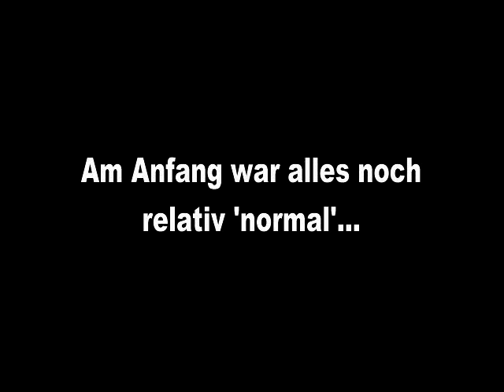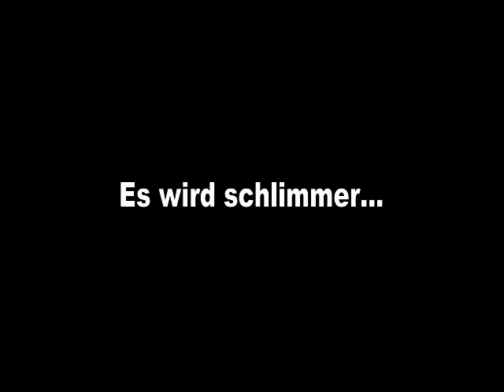Whitest boys alive in YMCA action